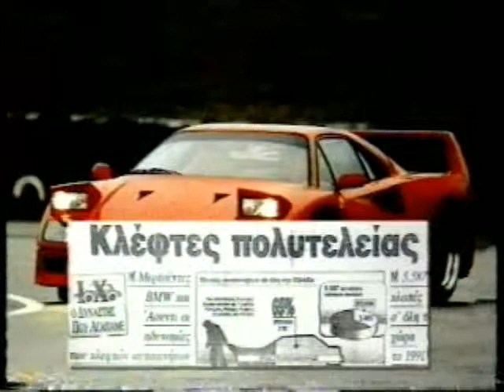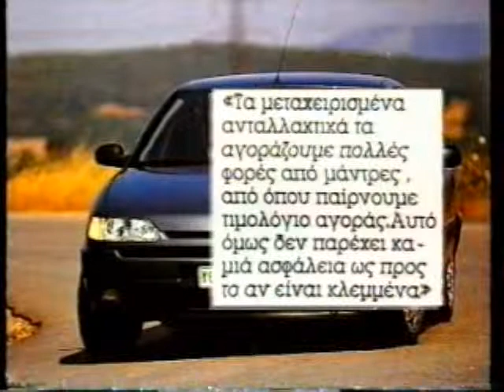ΕΠΑΓΓΕΛΜΑ ΡΕΠΟΡΤΕΡ 02/07/1995 Μέρος 2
Με τον Κώστα Τσαρούχα
Καλεσμένοι Δημήτρης Χατζηδημητρίου, Στράτος Μακράς, Γιώργος Ιωαννίδης, Στράτος Βλαχάκης, Ανδρέας Δημητράς, Γιώργος Κανελλόπουλος